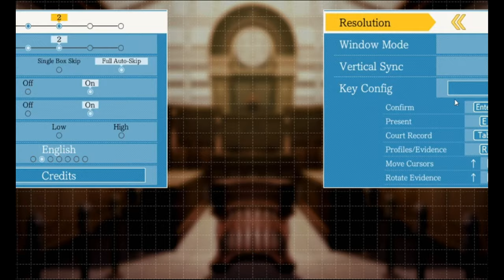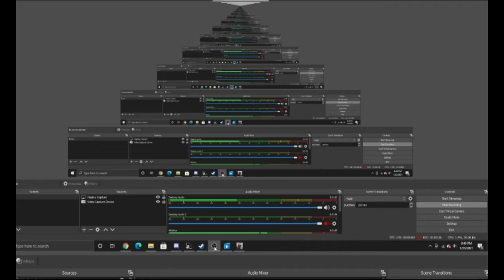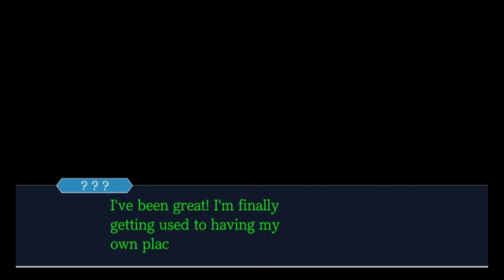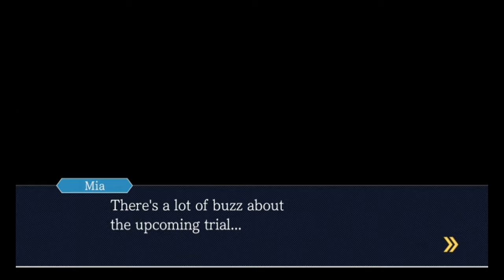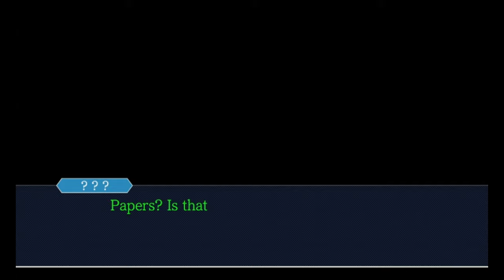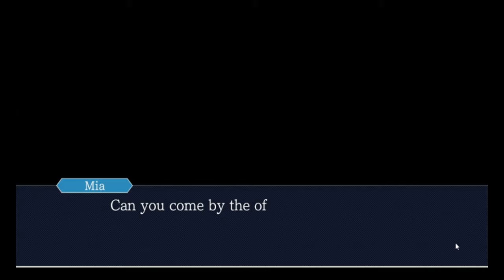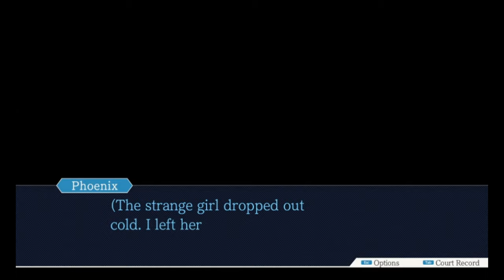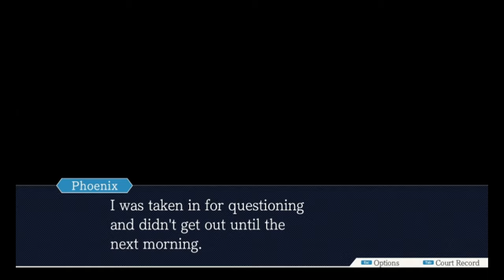The Tim Trio Play | Phoenix Wright Ace Attorney | Part One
Join Me, my brother Nathaniel, and my cousin Joel, as we play "Phoenix Wright Ace Attorney" for the first time.
Unfortunately we already played the first level of the game; however, we hope you still enjoy this case.
Please excuse out terrible voice acting.